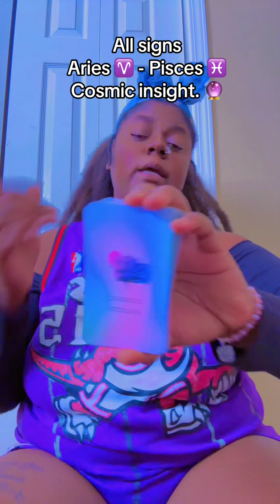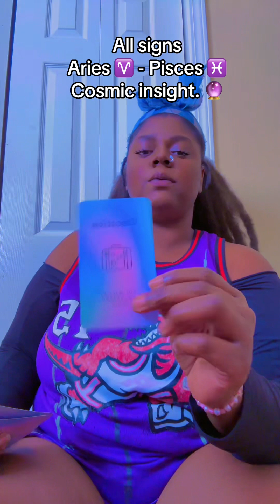Quick cosmic message you didn’t know you needed 🫶🏿🔮with the crystal fairy 🧚🏿‍♀️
This is a collective reading so everything will not resonate.